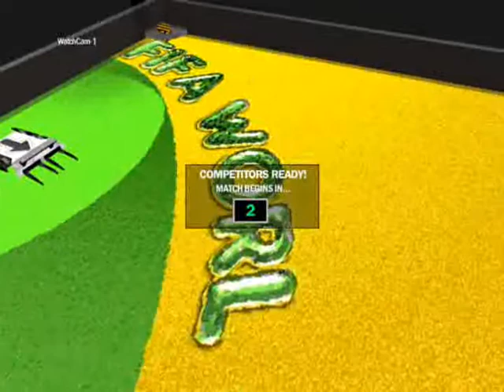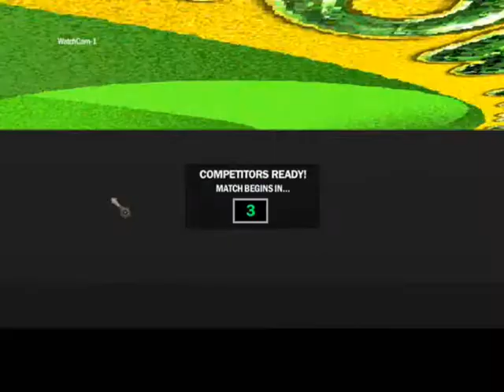Robot Arena 2 World Cup Match Day 3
If you like what you just watched or have always liked shows such as Robot wars or Battlebots visit Gametechmods.com! A community built around Robot arena 2 and robot fighting as a whole.